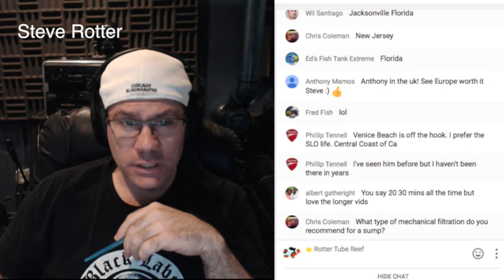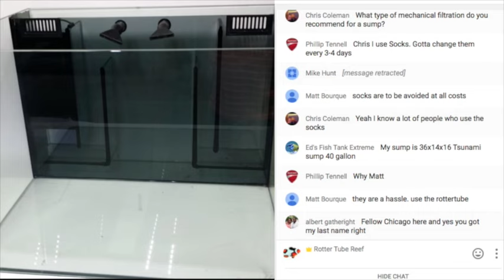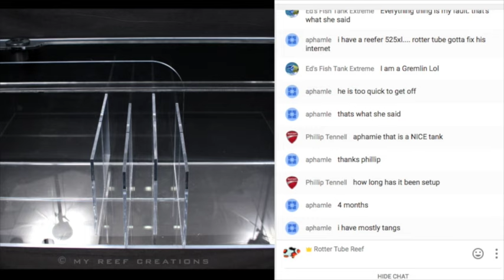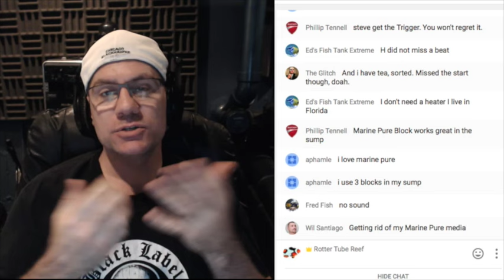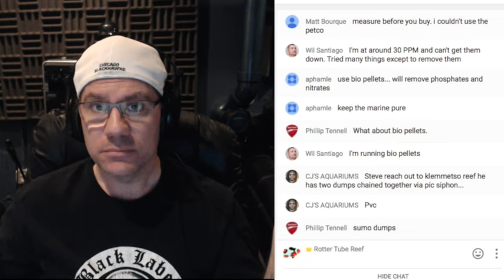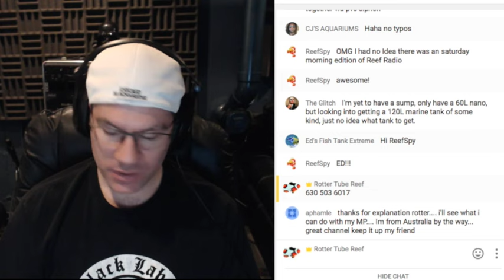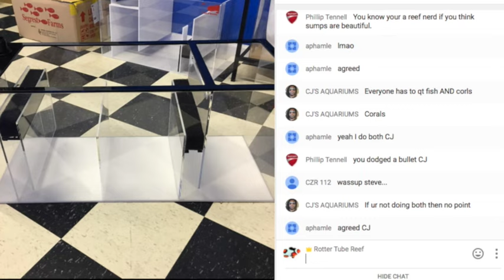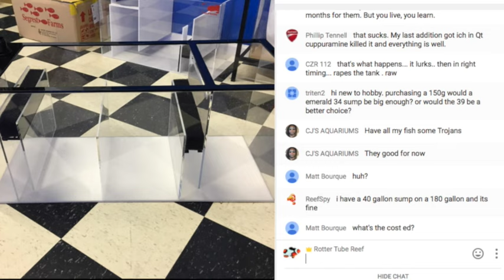sump types for saltwater aquariums - what is an aquarium sump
sump types for saltwater aquariums and what is a sump? reef radio live. what sump do you have for your saltwater aquarium and why? joined by cj's aquarium, reef spy and ed's tank extreme on reef radio for rotter tube reef saltwater aquarium care.

How to kill ich and marine velvet parasite in your saltwater aquarium. For beginners to advanced. ONLY $2.99. The facts on how to kill ich and marine velvet, keeping your fish healthy permanently.